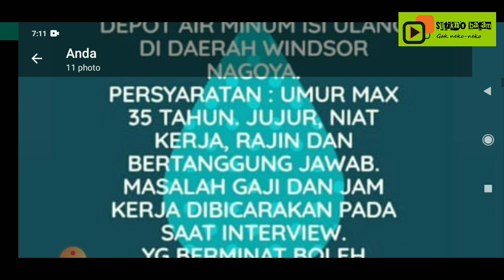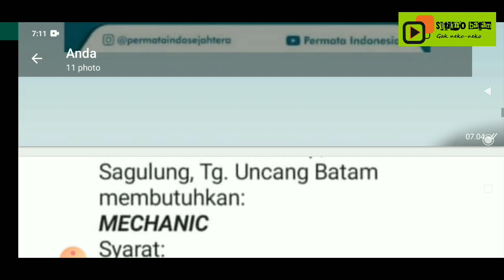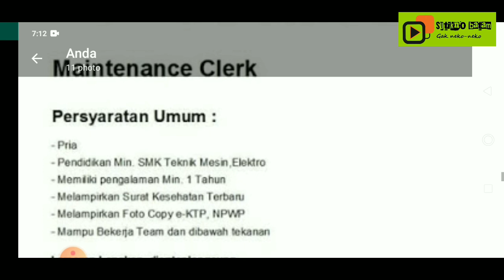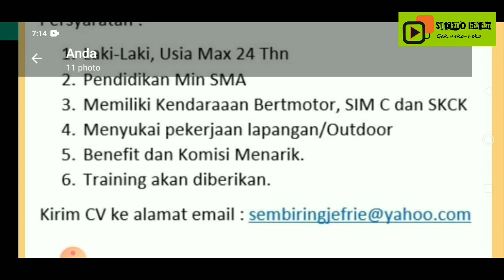LOKER BATAM TERBARU || LOWONGAN KERJA BATAM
Ada beberapa loker batam terbaru hari ini silahkan cek siapa tahu ada yg sedang anda cari.